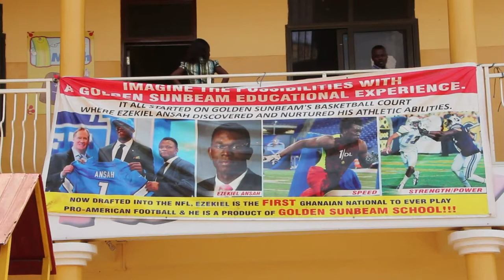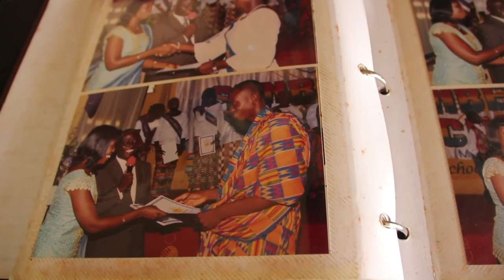Ziggy Ansah, un Ghanéen grand espoir du football américain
Le Ghanéen Ziggy Ansah fait dimanche ses débuts en NFL, le prestigieux championnat de football américain, dans une discipline sportive qui compte peu d'adeptes et encore moins de joueurs au Ghana. Réaction de ses anciens enseignants, à Accra, le 4 septembre 2013. Durée: 01:19